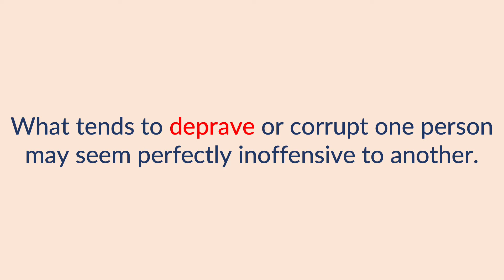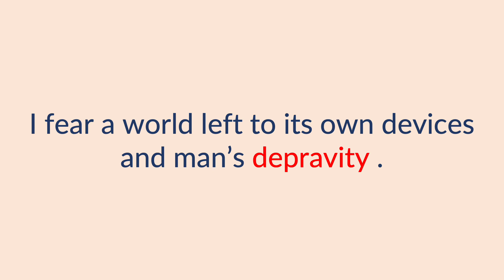deprave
The term "deprave" is defined, pronounced, and used in a few examples.